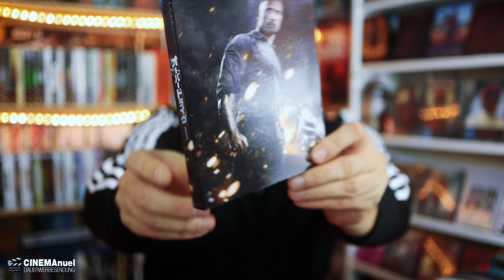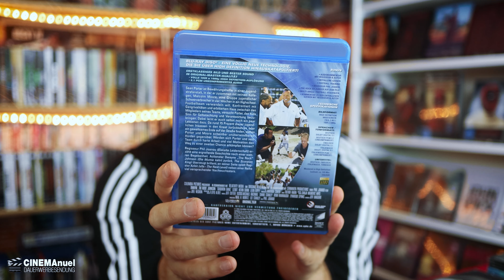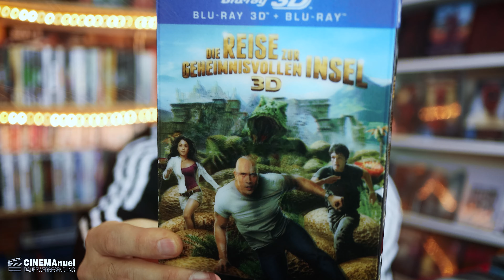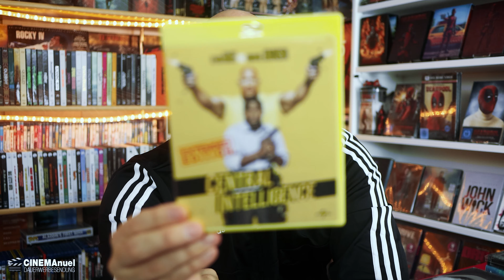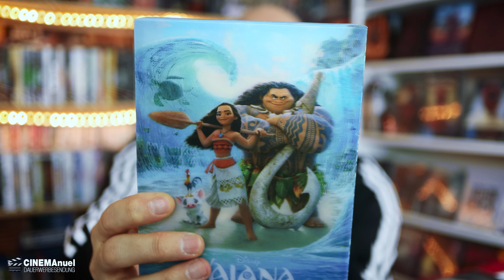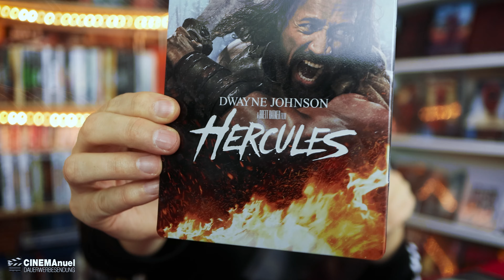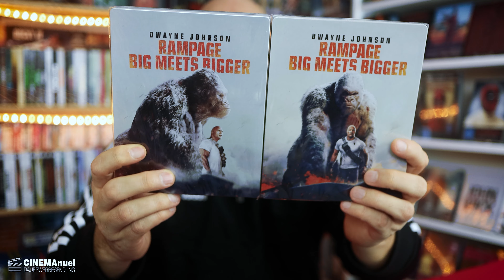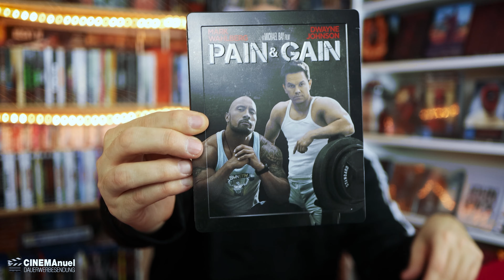Alles von...DWAYNE "The Rock" JOHNSON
Alles von DWAYNE  "The Rock"JOHNSON - meine komplette FILMSAMMLUNG / COLLECTION.
DVDs, Blu-Rays, Steelbooks, Mediabooks & Figuren von FASTER, BAYWATCH, JUMANJI & vieles mehr.

▬ VIDEO EQUIPMENT ▬▬▬▬▬▬▬▬▬▬▬▬

⭐️Objektiv: Canon EF-M 22mm F2
⭐️Kamera 2: Sony Vlog-Kamera ZV-1
⭐️Kamera 3:DJI Pocket 2
⭐️Drohne: DJI Mavic Mini
⭐️Mikrofon: Rode smartLav+
⭐️Zoom H2N Handy Recorder
⭐️K&F Concept 170cm Kamerastativ

Vielen DANK!

▬ Social Media ▬▬▬▬▬▬▬▬▬▬▬▬▬▬▬